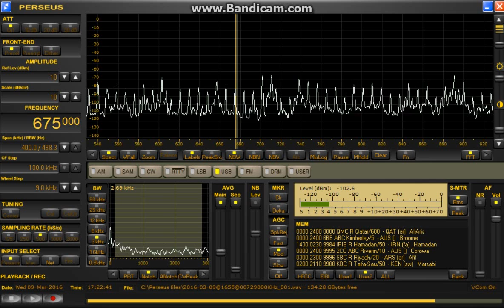675 kHz Qatar / May.09,2016 1721 UTC